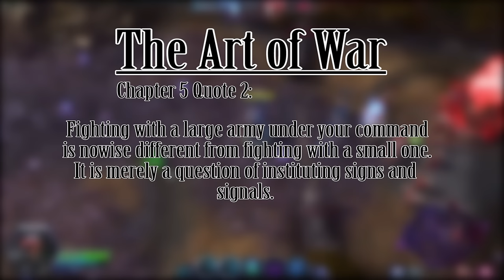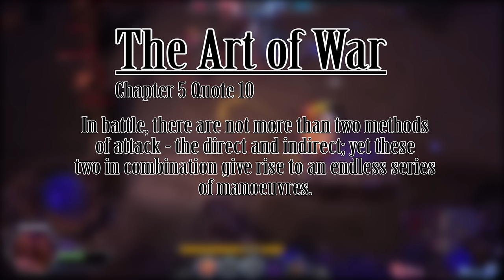The Art of MOBA's - Communication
I do Heroes of the Storm game play with commentary and other Blizzard content. I also so Special videos ever so often such as top 10's, Discussions and other stuff!
I like talking about heroes information and up coming news for Heroes of the Storm, let me know what you think and what you want to see next in the comments!